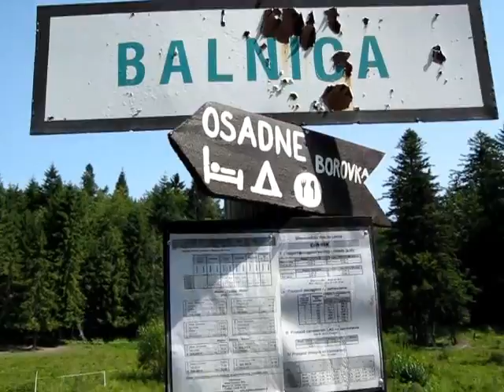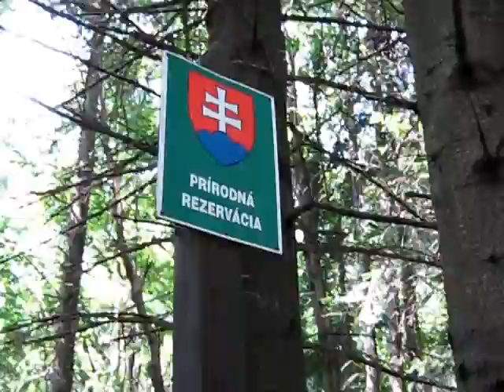Bieszczadzka kolejka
Trasa Majdan - Balica
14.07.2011